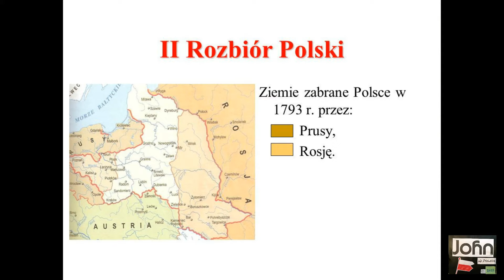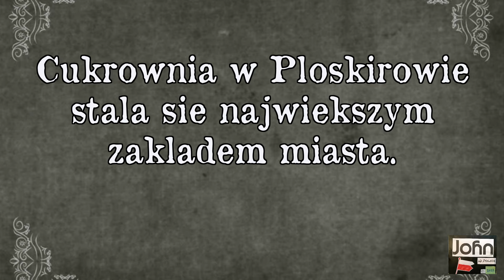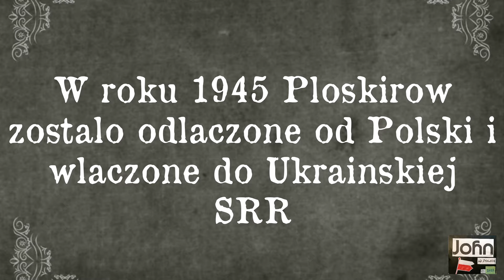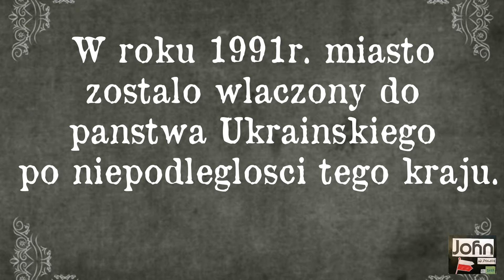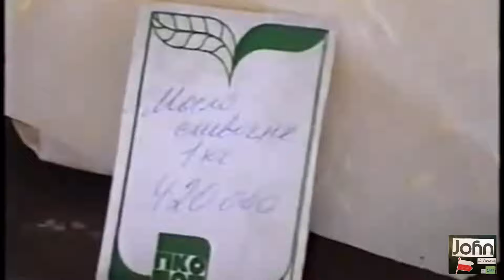PŁOSKIRÓW - Wczoraj a Dziś ...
Ciekawy film z serii mojej Kresy.